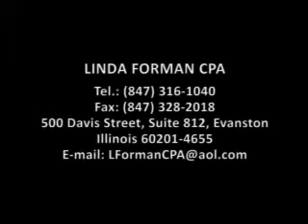Divorce FAQ: "What's better, maintenance or child support?"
Chicago-area CPA Linda Forman answers the Frequently Asked Question: "How can I tell what is a better deal, maintenance or child support?"

Divorce Magazine

Divorce Magazine is the Internet's leading divorce and separation resource site, providing information and advice about divorce law, divorce lawyers, family law, children and divorce, and other divorce-related issues as well as information on divorce professionals such as family lawyers and online divorce.

Other Divorce Resources

Divorce Marketing Group

Divorce Marketing Group is the only marketing agency dedicated to helping divorce professionals grow their practices.